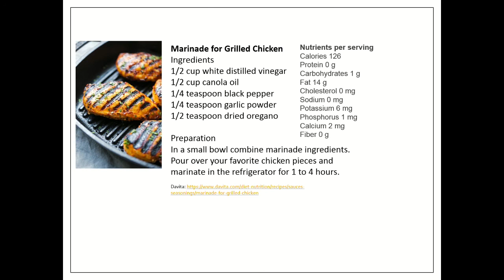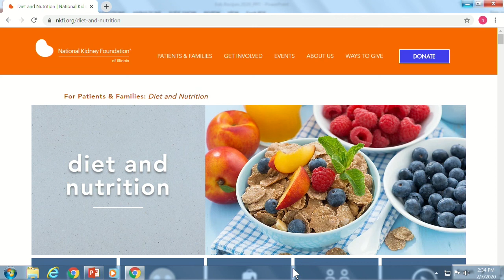National Kidney Foundation of Illinois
Discussion with dietitians on food preparation for healthier living. This program was recorded on February 7, 2020 at Chicago Access Network Television (CAN TV).